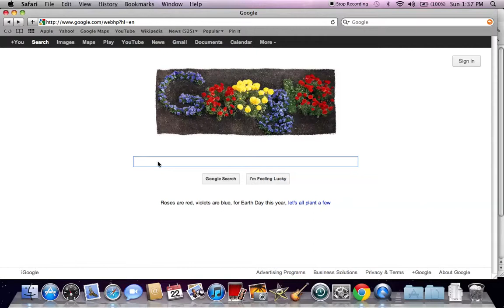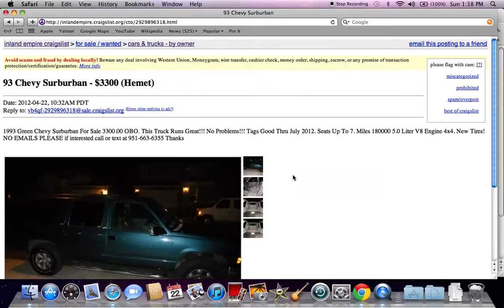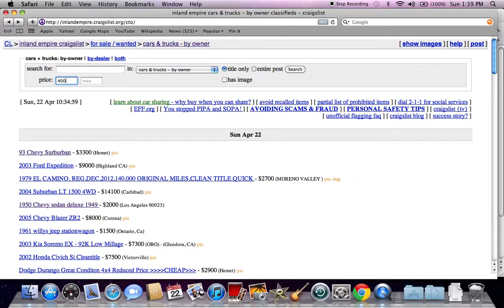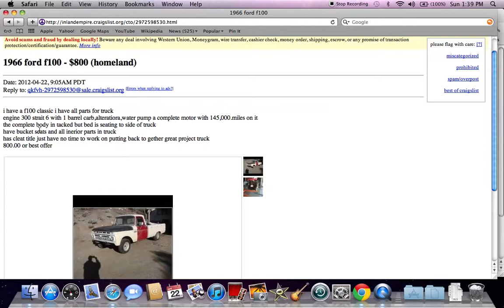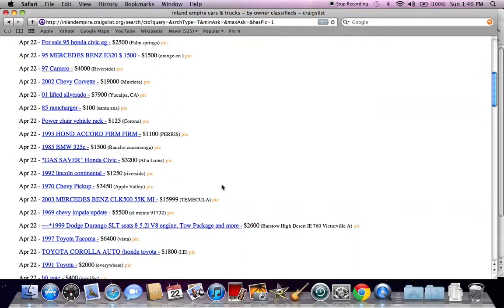Craigslist San Bernardino Used Cars - Older Model Trucks and Vans Listed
- Residents in the San Bernardino County area of California will likely seek some great sales and deals on older model trucksand vans.  One of the best ways to find low prices is to look for Craigslist San Bernardino used cars online.  This tutorial video walks you through the steps of finding older trucks and vans for under $1000.